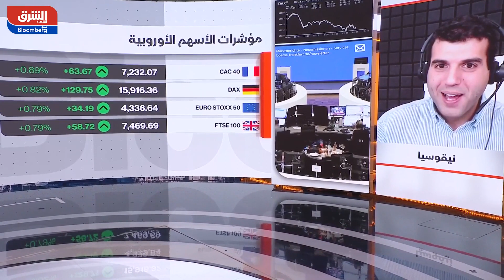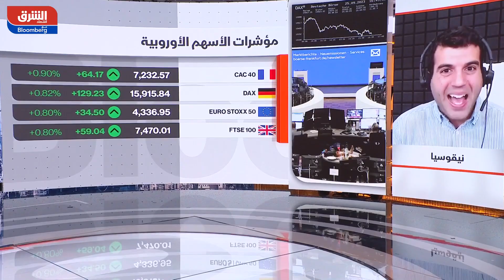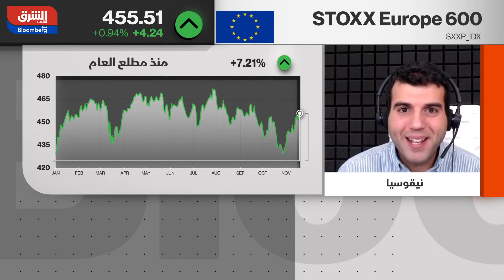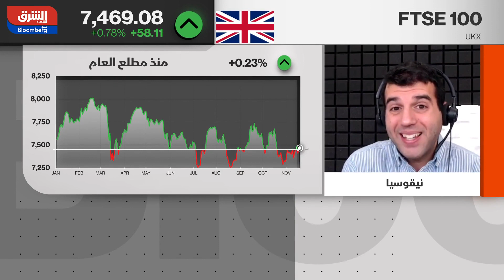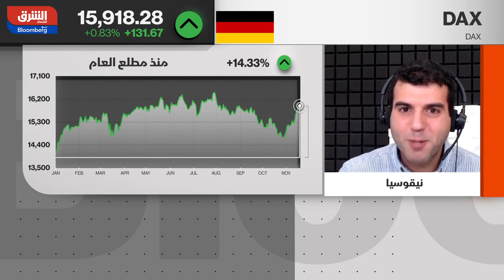XM.COM - Marios Hadjikyriacos - Bloomberg - 17/11/2023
XM investment analyst Marios Hadjikyriacos joins Asharq News with Bloomberg to discuss the outlook for equity markets as the earnings season fires up, whether bonds offer attractive risk/reward at this stage, and what lies ahead for the global economy.